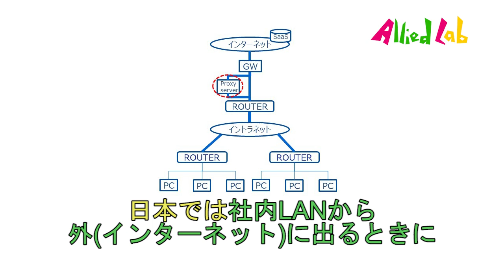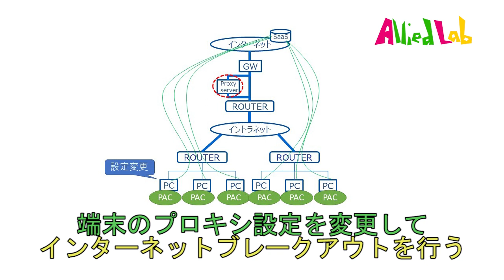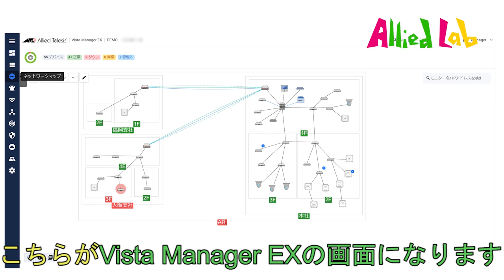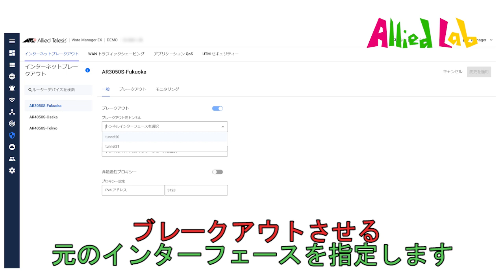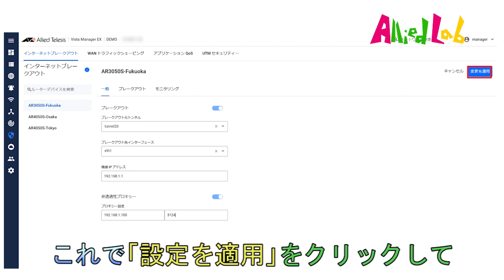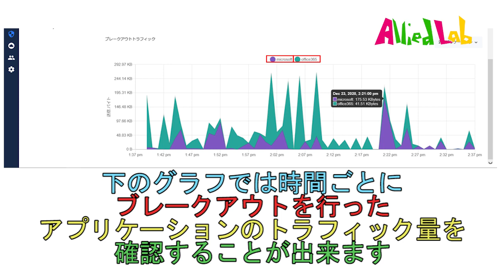【Allied Lab】第七回目：インターネットブレークアウト「ネットワークを効率化! テレビ会議も快適!!」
「Allied Lab」は、アライドテレシス製品の技術紹介をわかり易くお届けいたします。
第七回目は、PACファイルがなくてもインターネットブレークアウトができるユニファイド・ネットワークマネージメント・ソフトウェア「AT-Vista Manager EX」について、デモンストレーションを交えてご紹介いたします。